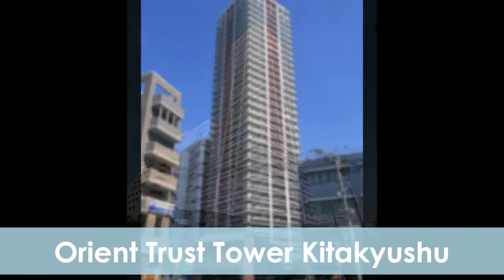TOP 10 TALLEST BUIDINGS IN KITAKYUSHU JAPAN / TOP 10 RASCACIELOS MÁS ALTOS DE KITAKYUSHU JAPÓN (北九州)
THIS IS A VIDEO OF THE TOP 10 TALLEST SKYSCRAPERS IN KITAKYUSHU, JAPAN, FINISHED AND INAUGURATED, THIS TOP DON´T COUNT THE SKYSCRAPERS IN CONSTRUCTION, I HOPE YOU LIKE IT, SOON I WILL UPLOAD MORE VIDEOS LIKE THIS!
ESTE ES UN VIDEO DE TOP 10 SOBRE LOS RASCACIELOS MÁS ALTOS DE KITAKYUSHU, JAPÓN, TERMINADOS E INAUGURADOS POR LO QUE NO SE TOMARON EN CUENTA LOS RASCACIELOS EN CONSTRUCCIÓN, ESPERO QUE LES GUSTE, PRONTO SUBIRE MÁS VIDEOS COMO ESTE.